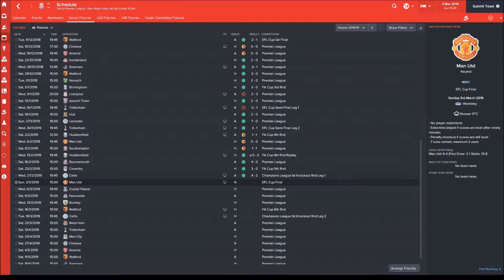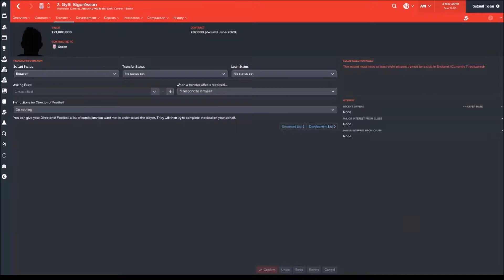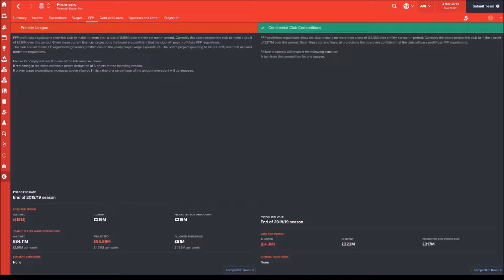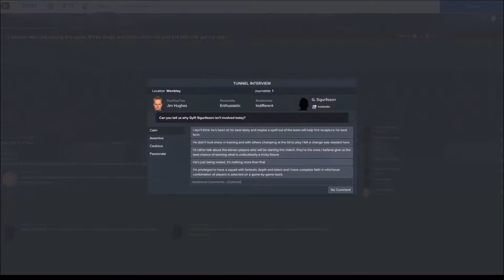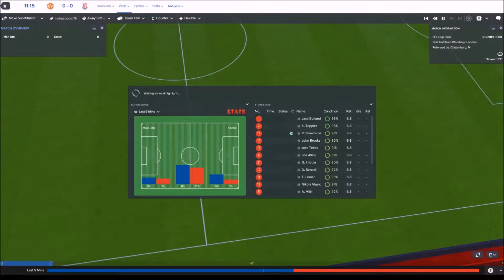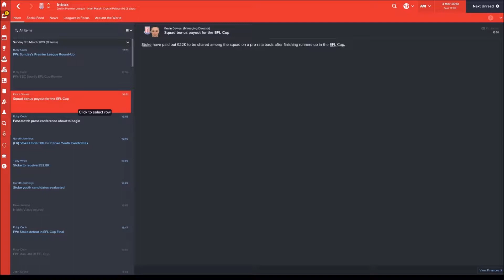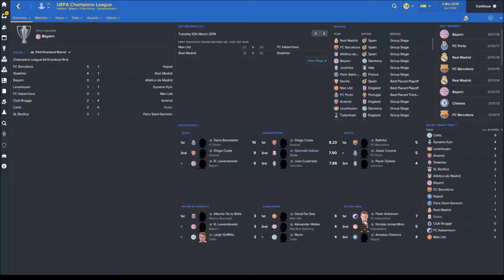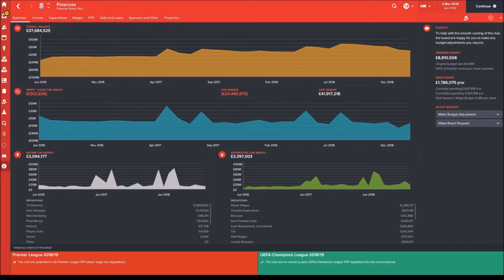Pushing The Potters - Episode 14 - EFL Cup Final v MUFC & Theo The Cat! - Football Manager 2017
It's the EFL Cup Final today, against Manchester United, at Wembley!

We've got the suit out, United have a left back called Theo - I have a cat called Theo...is that important?

Stoke City - FM17 - Football Manager 2017